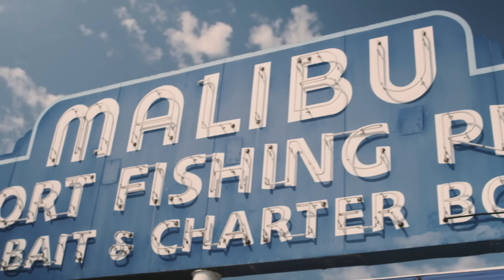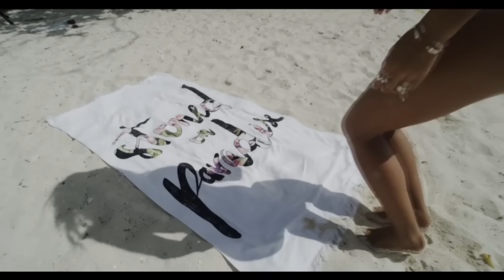Deep House Relax Style Music 2023 l Vocal House l Melodic House I Nu Disco Deep Mix # 2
Dj Ivan Petrov is a musician, composer, producer and just a good person!

Ivan Petrov started his career in 2008.
From 2008 to 2021, he worked in various clubs and top events.

Since 2020, he got into the Miss Deep project, thereby showing the public his versatility and talent. Countless listeners evaluate his work every day on social networks.
The styles he prefers are Deep House, House Techno, Nu Disco, Tech House, Club House, Minimal and many more!

Dj Ivan Petrov is always a selected topical sound, exclusive world (Deep House, House Techno, Nu Disco, Tech House) novelties of such performers as David Guetta, Avicii, Martin Garrix, Armin van Buuren, Alok, Calvin Harris, Dj Snake, Alan Walker , Afrojack, Steve Aoki, Eric Prydz, Fedde Le Grand, Gorgon City, Solomun

His mixes are an expression of his soul. Always saturated, pumped and moving to new heights.

His performances are always 200% out of 100% charged. It is a constant drive and energy.
His compilations are becoming classics of the genre.

His sets are memorable because he painstakingly works on the composition, creates a unique atmosphere of the performance, using digital sound effects and an exclusive musical selection!